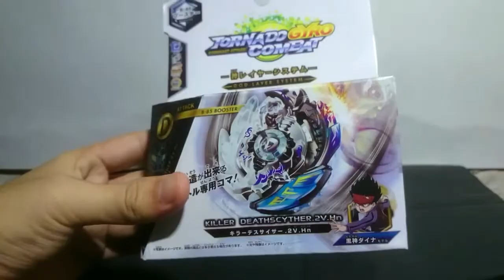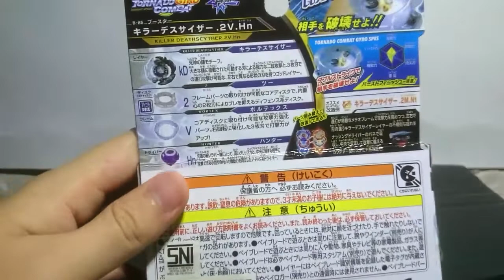Review Beyblade Killer Deathscyter.2v.Hn Merek TD | Mainan&Hobi part 38 [BAHASA INDONESIA]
Ok guys jadi kali ini kita bakal review beyblade lagi yaitu Killer Deathscyter.2v.Hn Merek TD,
Jadi Langsung aja lh simak sampai habis

Dan share ke temen kalian yang suka nonton Beyblade juga yh...